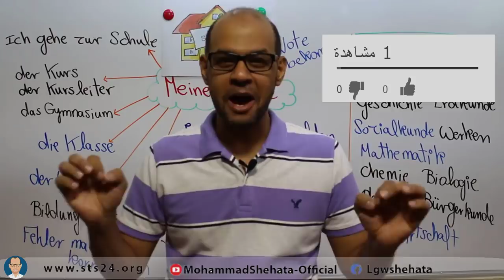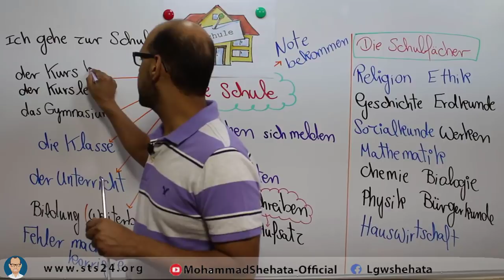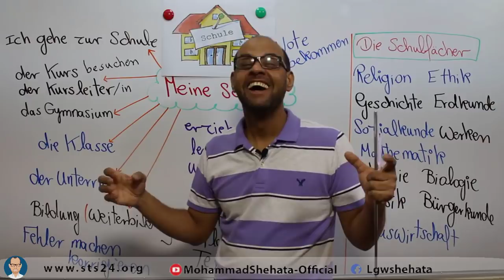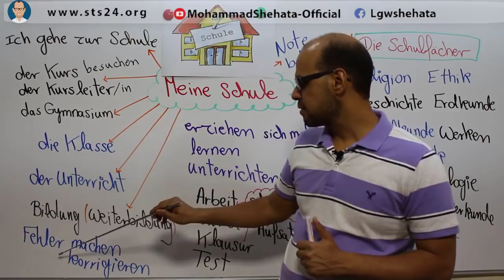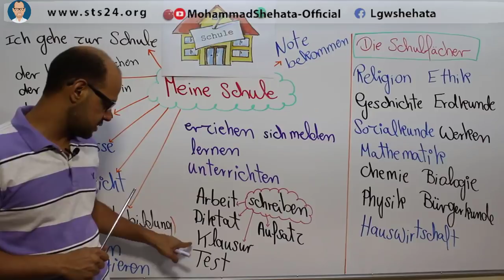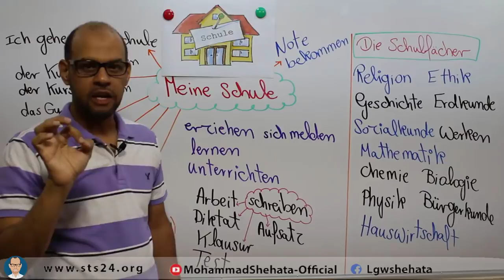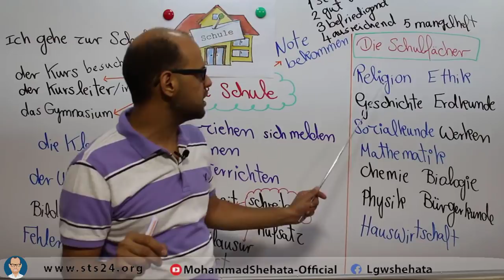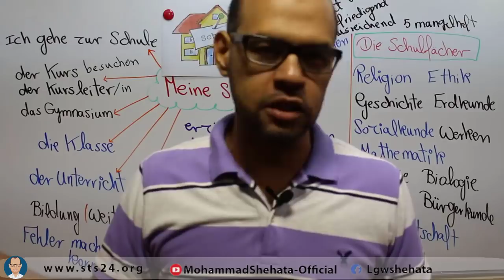#18 B1- Meine Schule | تعلم كيف تتكلم عن مدرستك بشكل مبسط جدا بااللغة الالمانية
لو انت بتزور القناة لاول مرة خد فكرة عن المحنوى بالكامل واكيد هتلاقي فيها شيئ يناسبك وتقدر تتعلم حاجه جديدة

►حسابنا على التويتر : @mischmisch2011